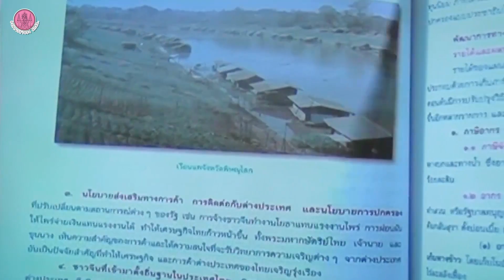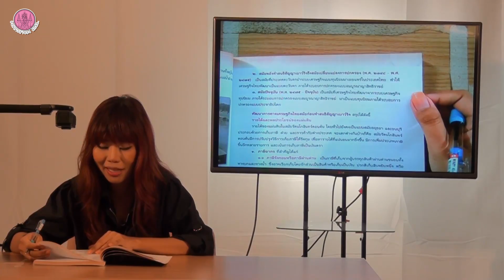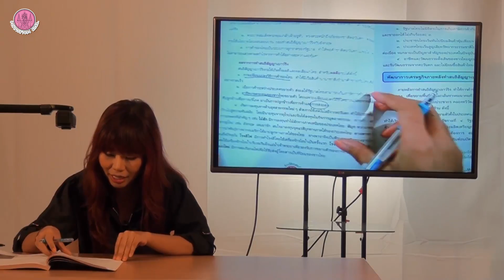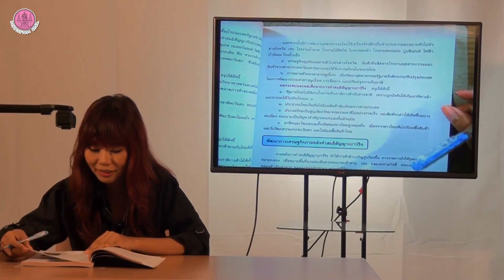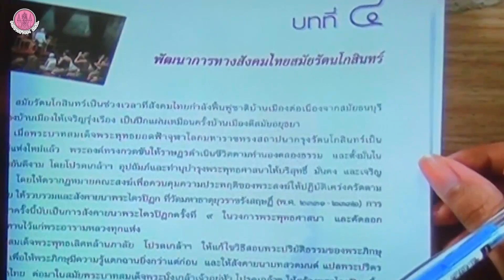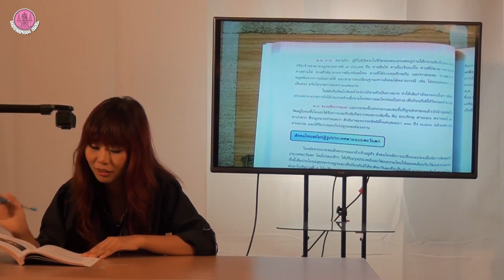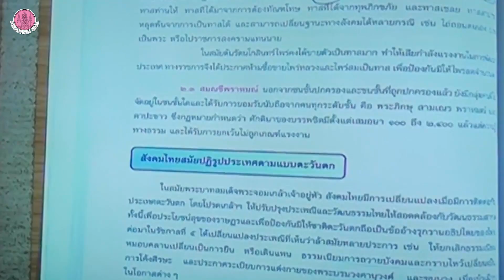วิชา ประวัติศาสตร์ ม.3 part 2